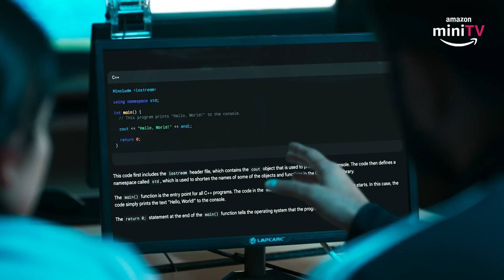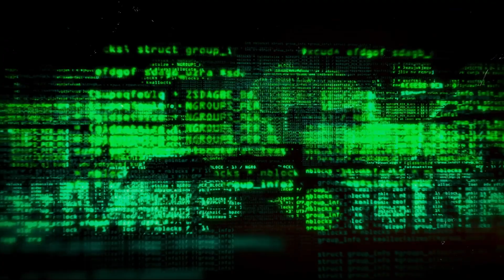Hacker VS Criminal🔥ft. Riddhi Kumar,Vipul Gupta | Hack Crimes Online | Amazon miniTV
Amazon miniTV's latest crime thriller show, Hack Crimes Online mein Shakti finally joins the new cybercrime task force created by the police🔥 Will she be able to stop all the hackers that are trying to destroy innocent lives? To find out, download the Amazon miniTV app and watch all the episodes of the Hack Crimes Online web series, for FREE!

About the Show:
Hack Crimes Online is a series of true cybercrime stories based on a novel by India’s prominent cyber-crime investigator Mr. Amit Dubey. The series reveals shocking cybercrime incidents by hacking into people’s social media accounts, blackmailing, launching ransomware attacks on big corporate companies, and much more. The series leaves a residue of feeling that we are being watched 24X7. Our digital footprints act as breadcrumbs for people who wield the power of the internet to fulfill their ominous desires. The cybercrime cases will be solved by a young investigator Riddhi Kumar as Shakti and her reporting boss Vipul Gupta as ACP Ashutosh Malik.